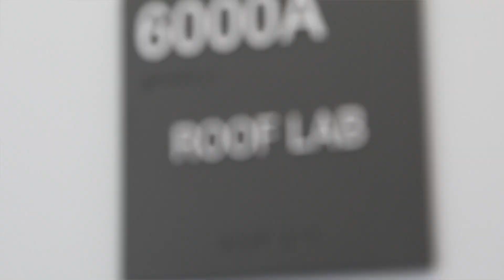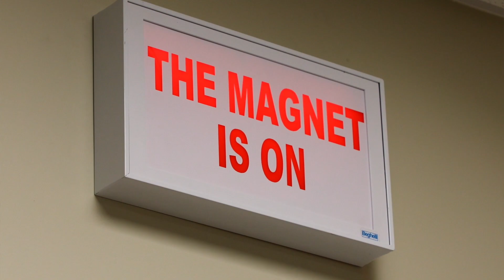FSU College of Arts and Sciences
From biology to psychology, from English to religion, and so much more, Florida State University's College of Arts and Sciences is the place to prepare a career that will change the world. Our students are scientists and athletes, writers and linguists, award winners and noted scholars, and many achieve national recognition for their work even before graduation.